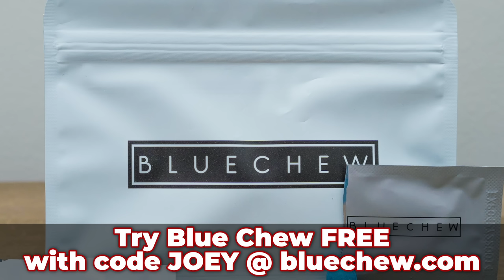Woody Allen before the Chinese chick | The Check In with Joey Diaz and Lee Syatt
Lee asks Joey some creepy questions, Joey tells Lee about the time he hit a guy in the head with a tray of Chinese food, Joey talks about his experience with people being weird around kids in Hollywood, what Joey does to connect with audiences, and much more!